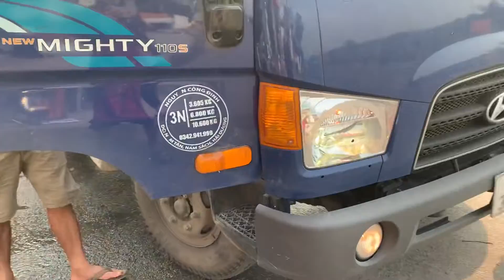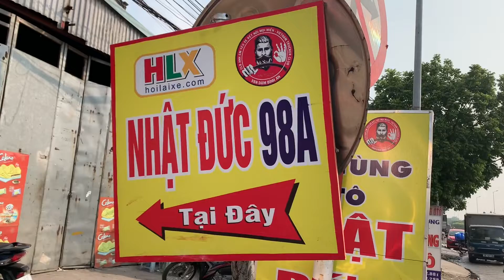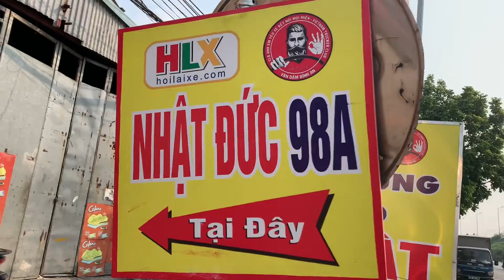Xe hyundai HD tăng cường bóng pha siêu sáng led 3 chế độ sáng vàng ,sáng trắng ,lắp như zin